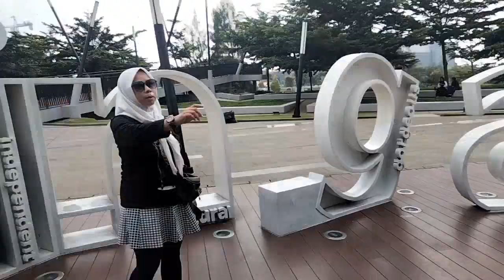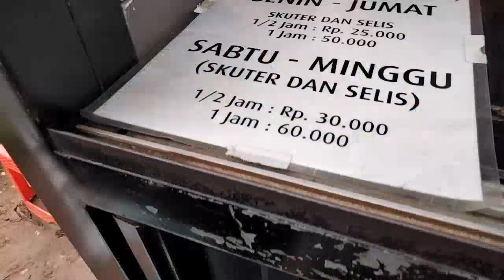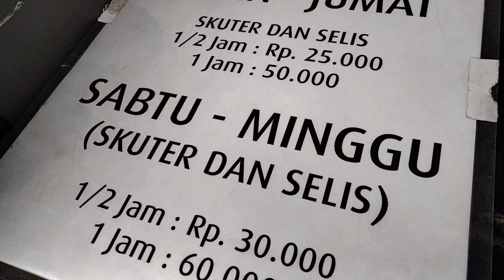Jogging dan keliling naik sepeda listrik || SUMARECON BANDUNG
Tonton vidio nya yaah...
🌼SEMOGA MENGHIBUR & MENGINSPIRASI UNTUK BERKUNJUNG KE SINI...🌼

🌸Info bahan katun jepang_ori dan bahan lainnya dpt di Klik instagram ➡️